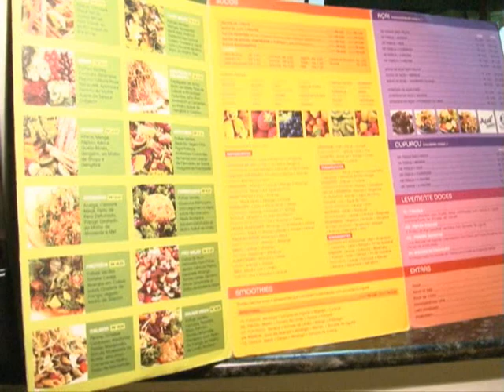Lugares de comida boa e saudável podem ser encontrados no Recife.